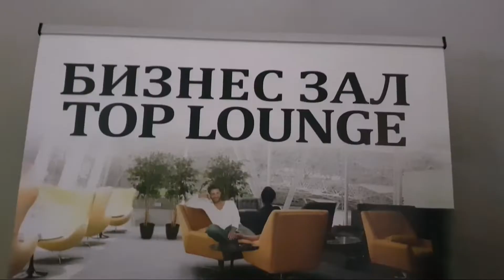Влог. Дубай в октябре. Обзор номера в отеле "Nihal Palace". Первые покупки